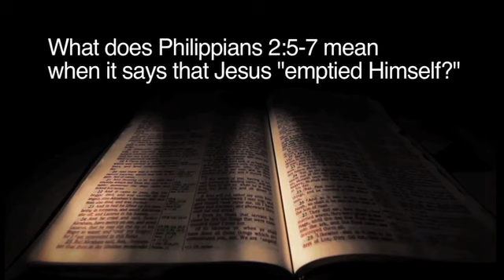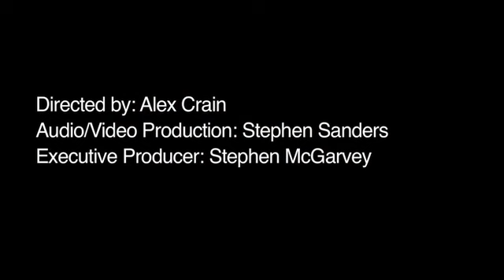What Does Philippians 2:5-7 Mean When It Says That Jesus Emptied Himself?